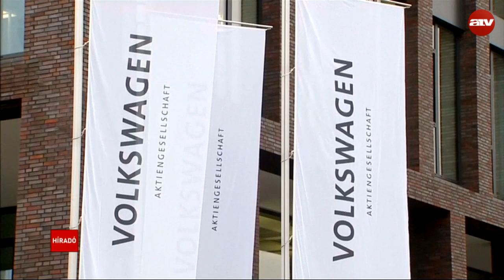VW botrány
Globális botránnyá dagadt a Volkswagen csalása. A német autógyártó ellen az Egyesült Államokban nyomozás indult, és Dél-Koreában is vizsgálódnak, miután kiderült: manipulálták egyes dízelmodellek károsanyag-kibocsátási tesztértékeit. Világszerte 11 millió gépkocsi lehet érintett. Itthon a Nemzeti Közlekedési Hatóság egyelőre nem tervez vizsgálatot az ügyben.